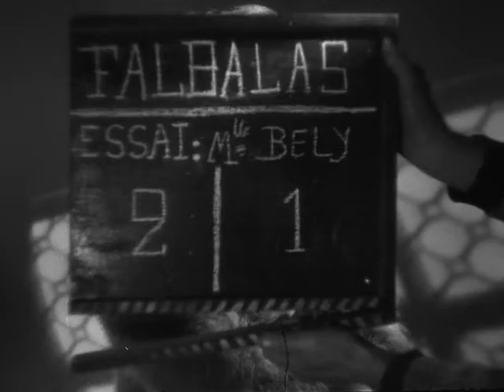"Falbalas" (Jacques Becker, 1945), bonus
Essais casting acteurs et actrices